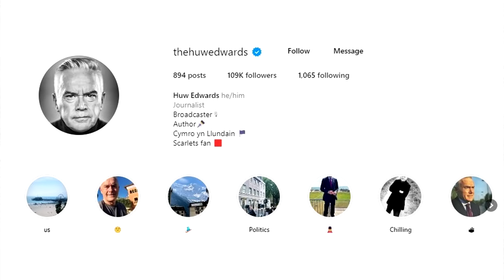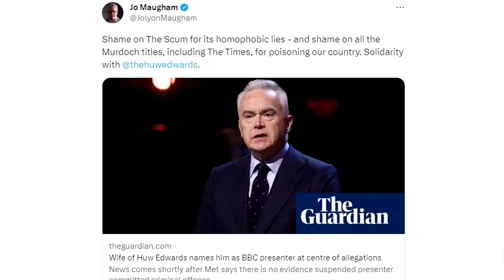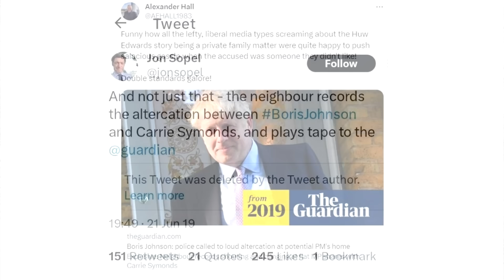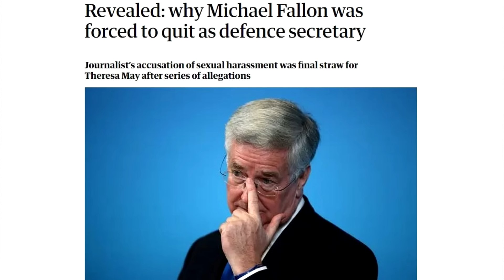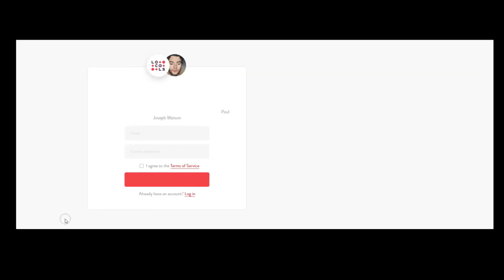The Huw Edwards Saga